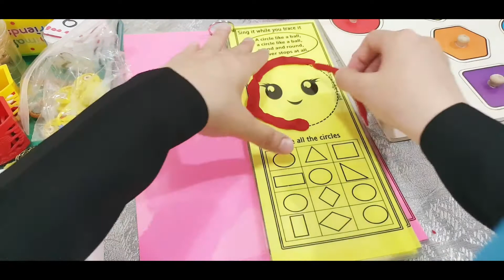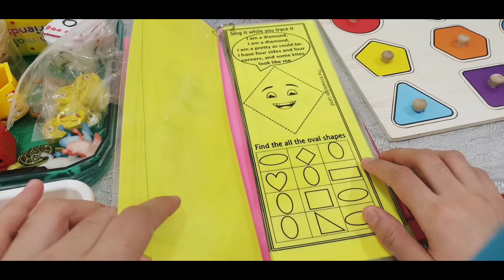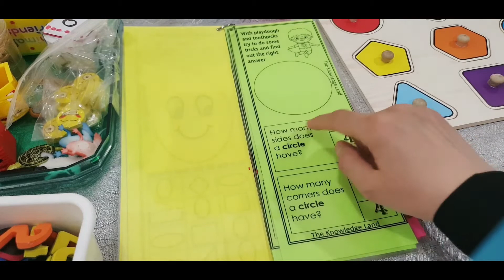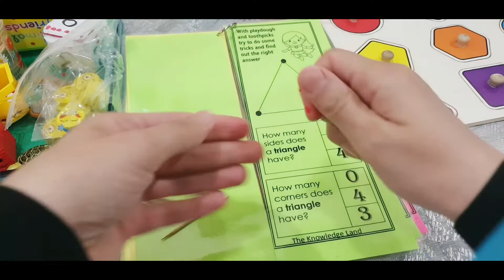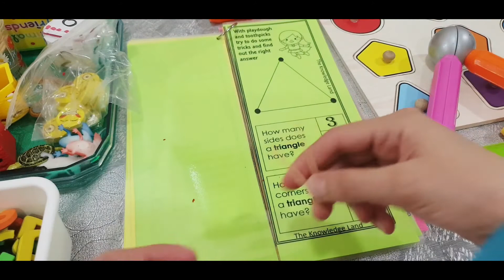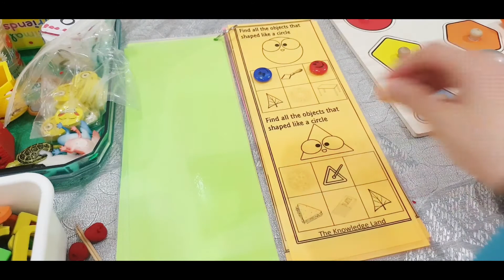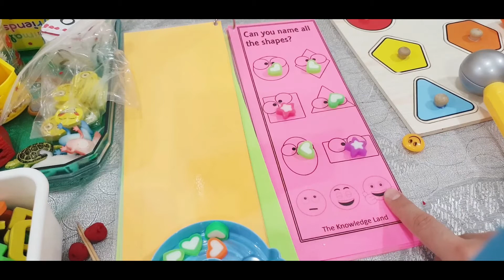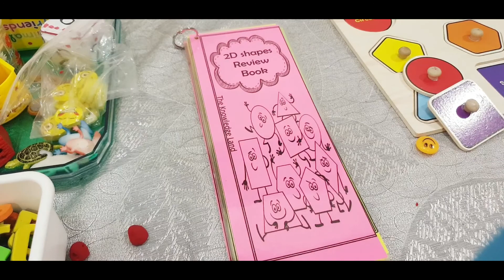How to use my 2D Shapes Review Book as hands-on resource?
I am introducing in this video some hands-on activity that you can use with your child/ student to teach him about 2D shapes. The activities are very engaging and help to build a solid foundation on recognizing the shapes and their properties.

📣📣Important:
👎👎👎👎 to get my free resources that are exclusively for my subscribers!